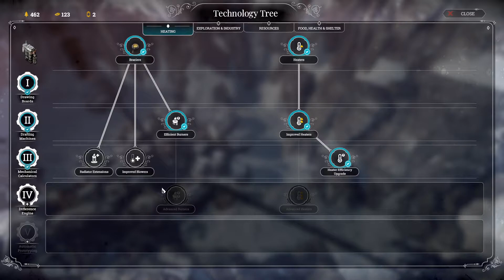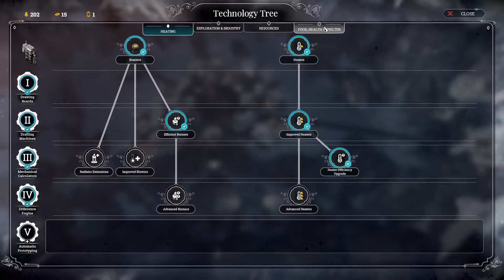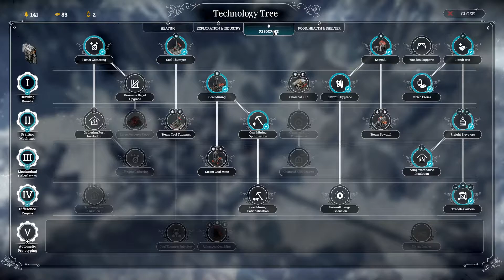Let's Play Frostpunk On The Edge On Extreme Part 6 (Road To Victory)